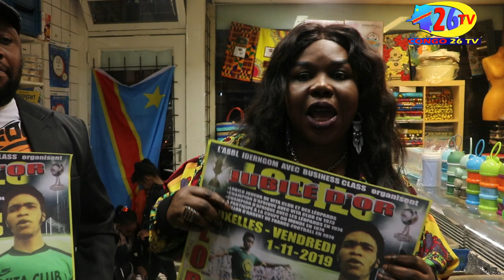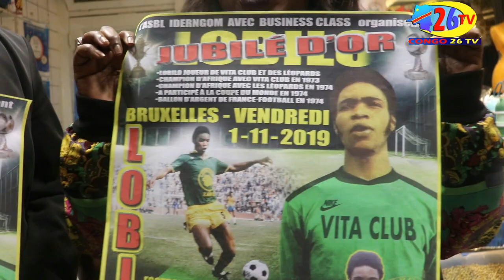FILM lobilo VOLUME 1